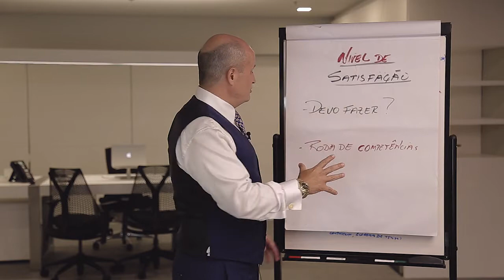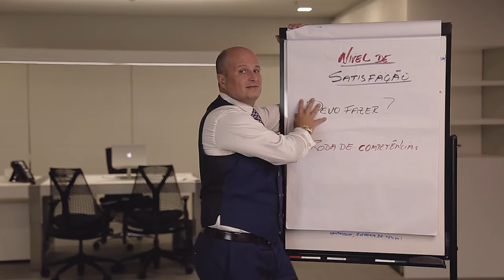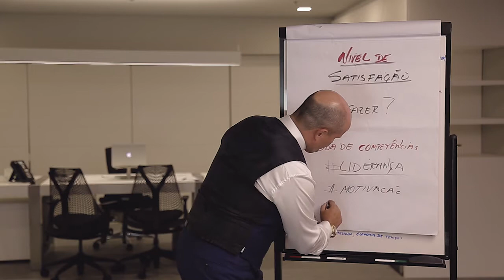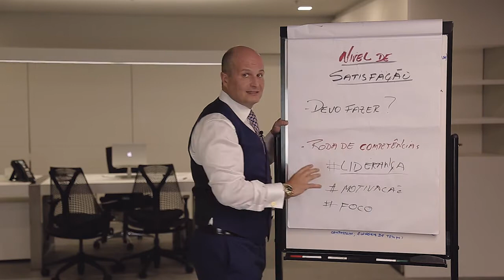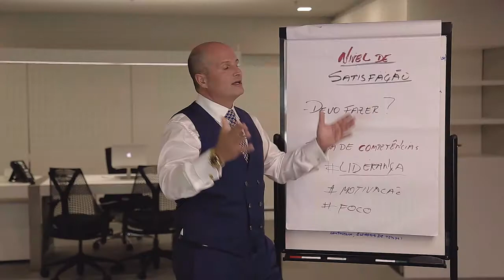#05 O que você tem que saber como coach – Nível de Satisfação. Fazer ou não fazer? Parte 1/2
Veja como essa poderosa ferramenta pode ajudar o coachee a acelerar a conquista dos objetivos almejados.

Conheça agora, mitos e verdades sobre esse  tema fascinante com Villela da Matta, presidente da SBCoaching e um dos pioneiros do coaching no Brasil.

★SBCoaching★